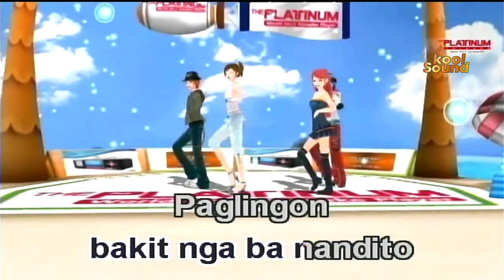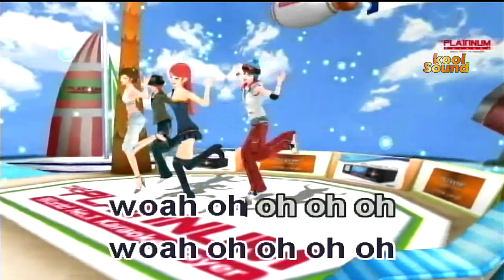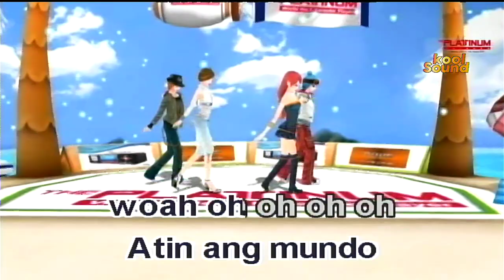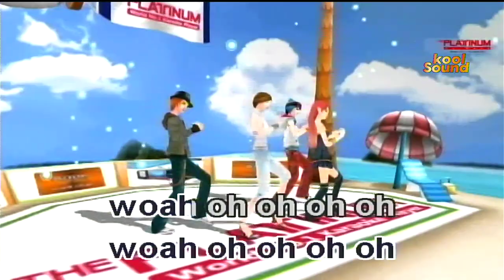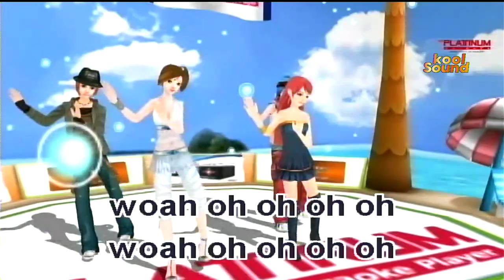ATIN ANG MUNDO - The Juans | Karaoke Version | koolSound